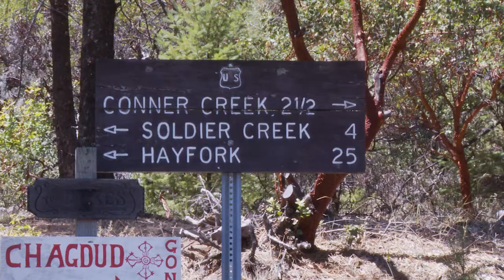Culvert and Road Restoration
Millions of miles of roads across our national forests have provided transportation for many types of uses but they were not designed to allow the passage of fish and other animals.  Rebuilding culverts and roads to allow for these species is just one of the ways we are restoring our forest lands.